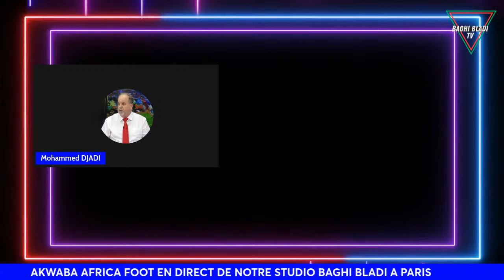EMISSION SUR LE SPORT